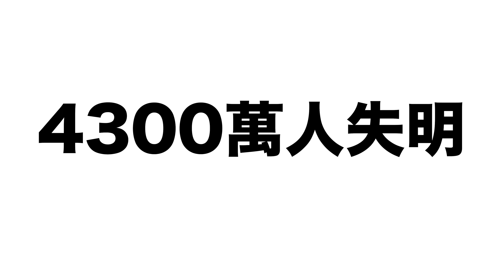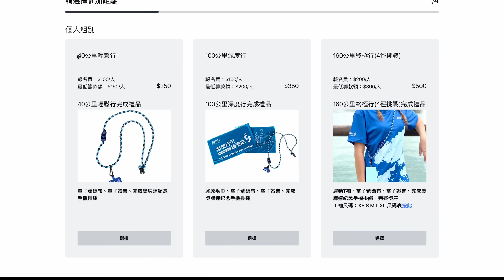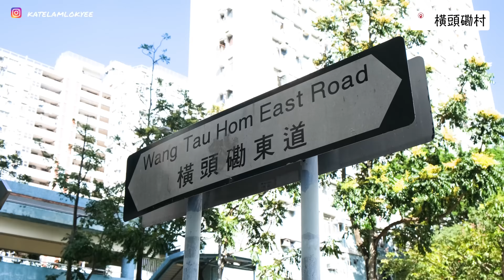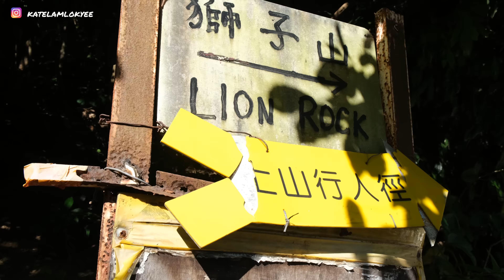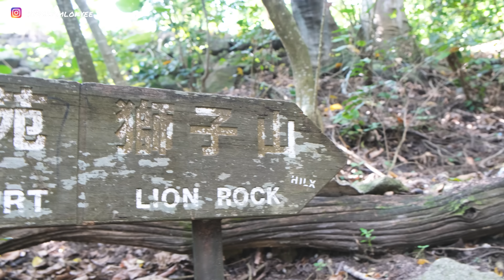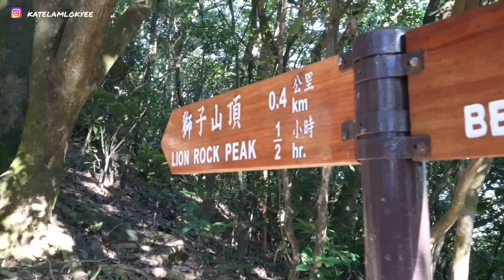蒙上雙眼登上獅子山！頭撞樹出現耳嗚超崩潰...每步如在崖邊的心理恐懼多底有多大？｜KATE林樂儀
［非專業影片，切勿模仿］

自問係香港人，您又行盡、睇盡港九新界離島所有景色未？「2022 奧比斯盲俠行」帶您走出 comfort zone，化身盲俠以全新 360 度行勻全香港，用雙腳為眼疾人士籌款之餘，仲可以贏 80,000 里數換機票玩埋全世界！立即報名，為拯救全球視力行出第一步！

活動日期：2022 年 11 月 26 日 至 2023 年 1 月 4 日（為期 40 天）
截止報名日期：2022 年 12 月 25 日
早鳥階段：2022 年 11 月 15 日 至 2022 年 11 月 28 日
早鳥禮物：1. NOC Coffee Co. x 盲俠行限量版咖啡掛耳包 (只限首 500 名完成報名及付款程序的參加
者)
 2. YAS 微保險型格運動水樽 (只限首 500 名成功兌換 YAS 微保險的參加者)

➡️支持Kate小妹拍攝基金：
一按即 PayMe！

山野無痕🙏🏻Leave No Trace
1️⃣出發前充份計劃及準備 (Plan Ahead and Prepare)
2️⃣在正規山徑和營地上行走及紮營 (Travel and Camp on Durable Surfaces)
3️⃣妥善棄置廢物 (Dispose of Waste Properly)
4️⃣保持原有風貌 (Leave what You Find)
5️⃣減低用火對環境的影響 (Minimize Campfire Impacts)
6️⃣尊重野生動物 (Respect Wildlife)
7️⃣顧及其他遊人 (Be Considerate of Other Visitors)